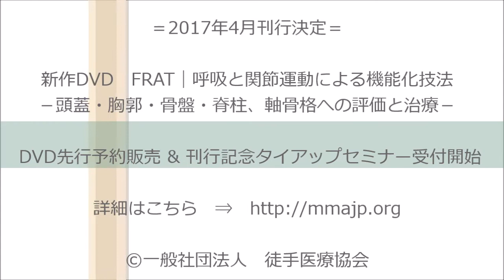DVD｜FRAT－呼吸と関節運動による機能化技法 先行予約販売開始＆刊行記念特別セミナー開催決定！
「頭蓋・胸郭・脊柱・骨盤は難しくない！」　関節操作の新スタンダード教本！
FRAT | 呼吸と関節運動による機能化技法－頭蓋・胸郭・骨盤・脊柱、軸骨格への評価と治療
2017年4月刊行決定！先行予約販売開始

＝刊行記念タイアップセミナー開催決定！＝
タイトル：特講FRAT！３部位マスター「頭蓋・骨盤・脊柱」実践講義
開催日時：2017年5月14日（日）10:00～16:00　会場：東京
DVD購入特典：セミナー＆DVD同時申込みでセミナー参加費が￥5,000に！